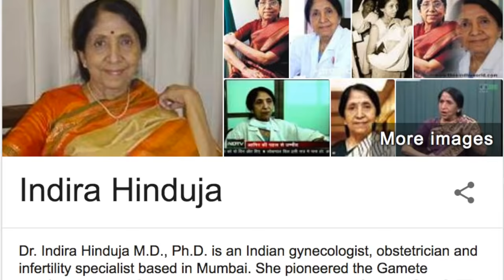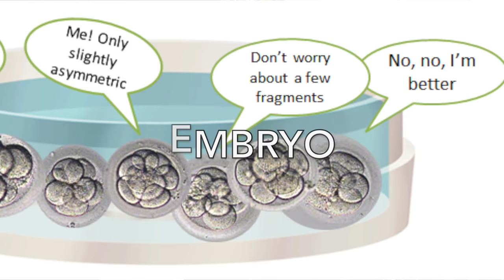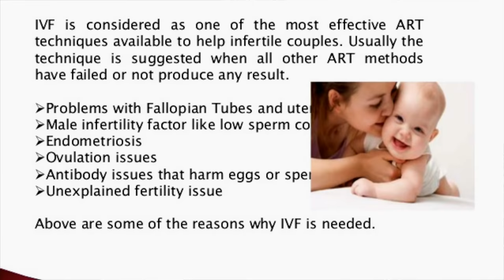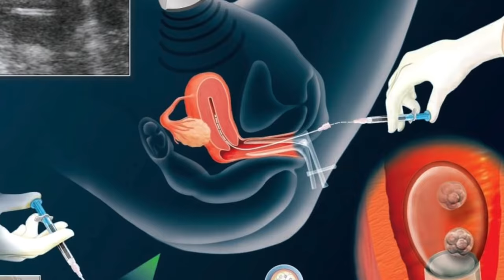IVF / टेस्ट ट्यूब बेबी Kya hai ? kitna COST ? kaise karte hain ? - Dr Rupal Explains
Namaskar🙏 I am Dr Rupal - MBBS DCH MCGP MGPA(GB) welcome to a new Hindi video on ThinkPill channel .

टेस्ट ट्यूब बेबी आईवीएफ से बच्चा कैसे पैदा करें कितना खर्च WHAT IS TEST TUBE BABY IVF ? TestTube Baby or Invitro Fertilization, Also in Short Known as IVF, has become lately very famous due to Karan Johar Twins, And Shahrukh Khan having another child from surrogate mother.

Shilpa Shetty recently did ivf via surrogacy , even abram of shahrukh khan is born of ivf surrogacy watch the video here , You can also do it via SURROGACY & IVF , Watch this video

So in this video we explore the the topic of TEST TUBE BABY, what it means, and how to make a test tube baby, how much it costs, who was the first test tube baby of India, and who made the first test tube successful , All this topics are discussed .

Also why IVF or Test Tube Baby is required in the first Case is also discussed.

. We will be discussing on the Topic of TEST TUBE BABY & IVF PROCEDURE.

For any questions regarding IVF or Test tube baby do post below in the comments i will be more then glad to help you and solve it,

To know what gadgets i use to make this video & which i use in my clinic checkout